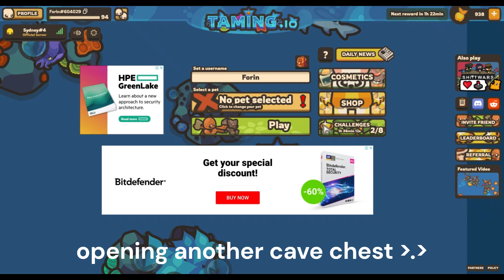Taming.io - another cave chest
soon ill become the fastest player alive
(new video on becoming fastest player ever soon?)